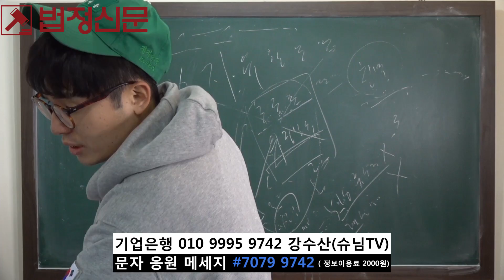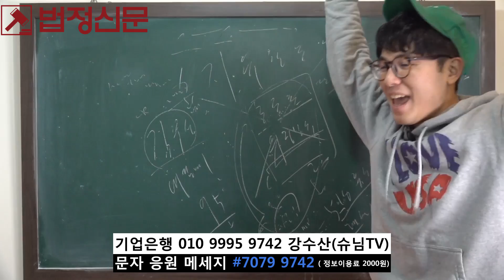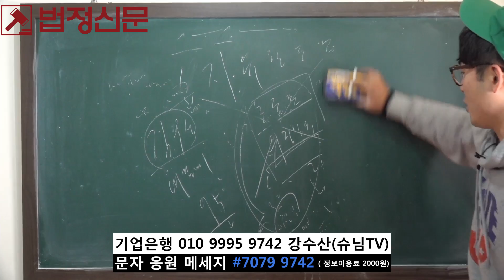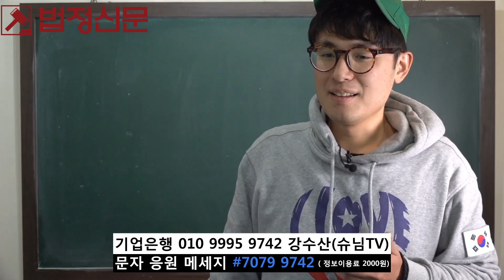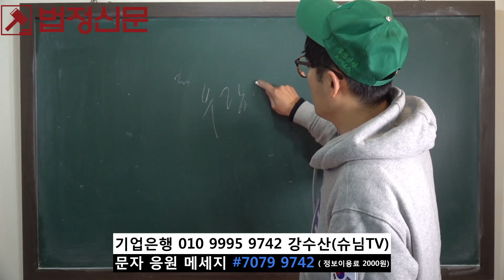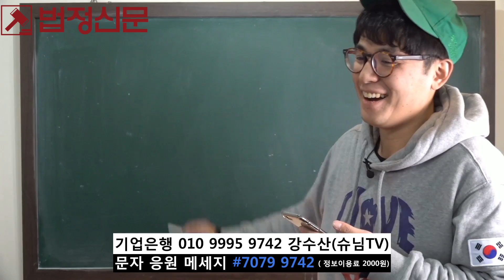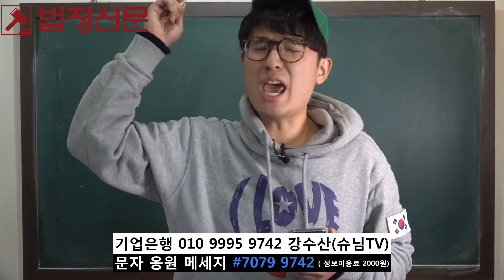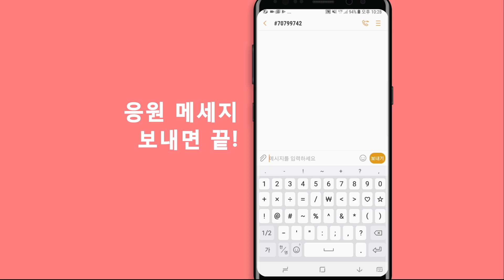[특집] 우리집 풍산개 이름이 갈갈이 맞다! 강수산의 시사이다 특별판 - 20190102